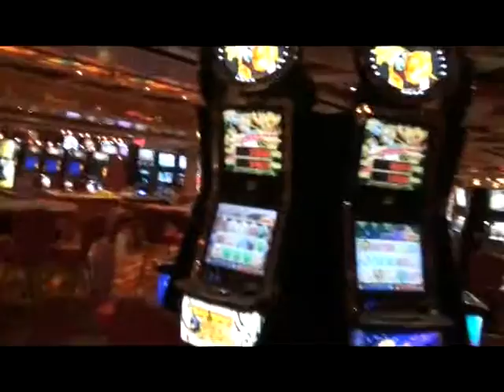Transatlantic on the Norwegian Sun 2012.mpg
Thirteen days in crossing, nine more cruising the Baltic--22 days resting, relaxing, recreating, and racing through the capital cities of northern Europe in search of things we've never seen or done before. You meet the nicest people on cruise ships, not just fellow passengers, but most of all, the crew of the Norwegian Sun made it all possible with their patience, their proofessiionalism, and above all their smiles. The longest cruise--the longest vacation we ever took--and sure to be the one remembered the longest.